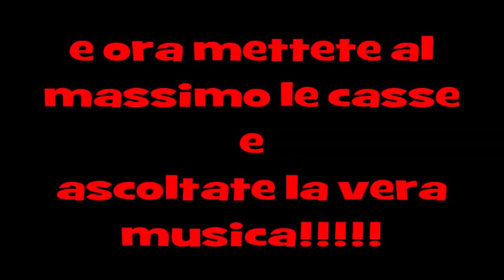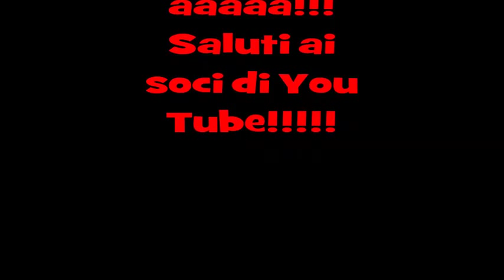Massey Ferguson 6180 con decespugliatore hymach!!!(p.t.2)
Commentate e votate:video da tempo in archivio ma montato e caricato solo oggi. Le foto con la neve sono del 08/12/2012 e i filmati di trinciatura del 27/05/2012!!! Colgo l'occasione per salutare tutti i soci di youtube e in particolare i soci mragriquad1;Mrkillerpig e anche Agriteknicabazzan17!!!